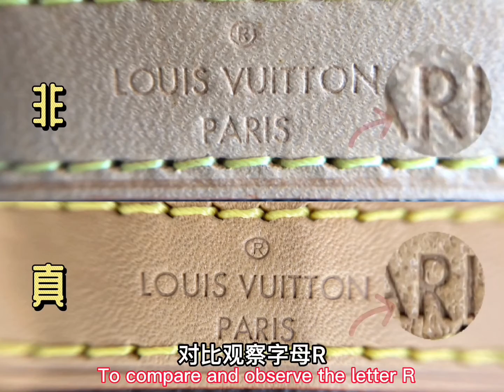lvneonoe❗️ ❗️ Louis Vuitton Neonoe Authenticity$-$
luxury luxurylifestyle LV lvneonoe❗️ Teach you how to see the true and false ❗️ Louis Vuitton Neonoe Authenticity$-$